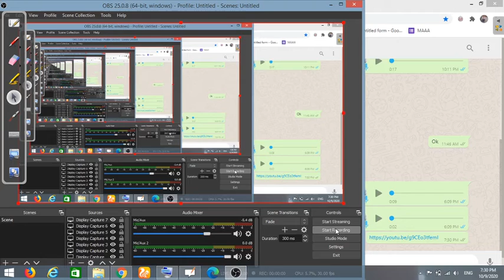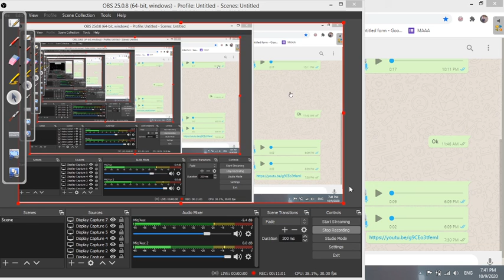gp jee 2